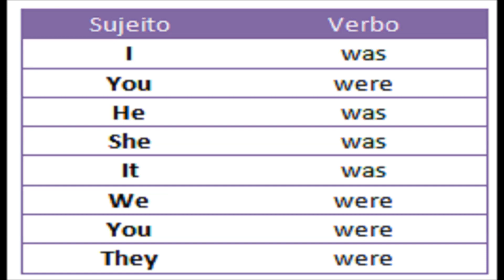TRECHO MINHA AULA COMO EVENTUAL (TURMA 9° ANO - WAS/WERE)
Avaliem.